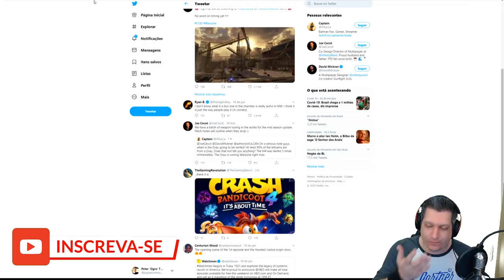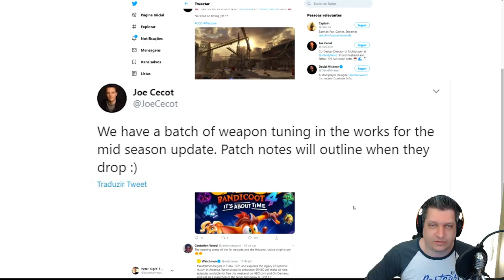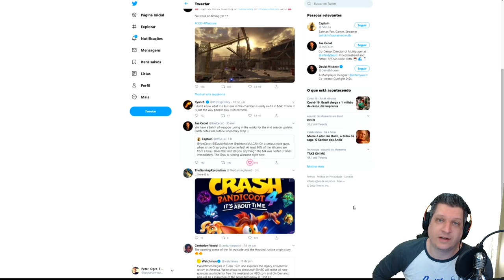NERF NA GRAU 556 - PATCH DE ARMAS VEM AÍ! | COD WARZONE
Vídeo com o Ogro trazendo a informação de que a Grau 556 vai ser nerfada no CoD Warzone!